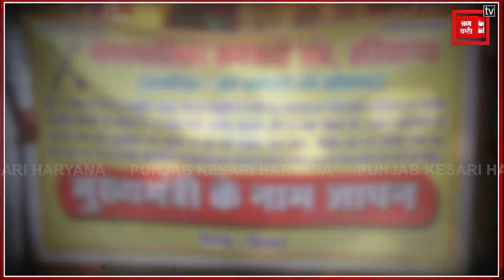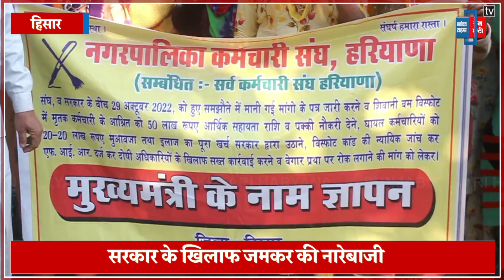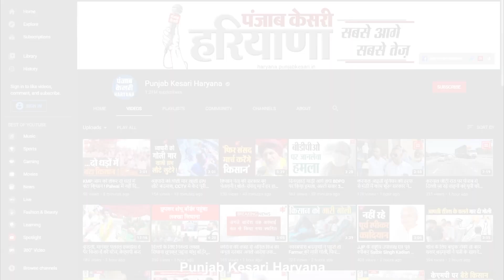नगर निगम कार्यालय में सफाई कर्मचारियों का जोरदार प्रदर्शन, निगम सहायक आयुक्त को सौंपा ज्ञापन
नगर निगम कार्यालय में सफाई कर्मचारियों का जोरदार प्रदर्शन, मांगों को लेकर निगम सहायक आयुक्त को सौंपा ज्ञापन